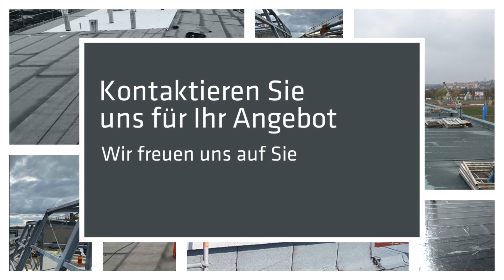Su Abdichtungen GmbH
Herzlich Willkommen bei SU Abdichtungen, Ihrem Partner für Flachdächer in Ulm und Umgebung. Wir sind ein Familienbetrieb in zweiter Generation mit über 40 Jahren Erfahrung auf dem Dach. Wir sind spezialisiert auf die Abdichtung von Flachdächern sowie die Erstellung von individuellen Sanierungskonzepten. Des Weiteren sind wir Experten auf dem Gebiet der Abdichtung mit Flüssigkunststoffen bei Flachdächern und Balkonen. Kontaktieren Sie uns für Ihr persönliches Angebot. Wir freuen uns auf Sie!

Borsigstr. 24
89231 Neu-Ulm